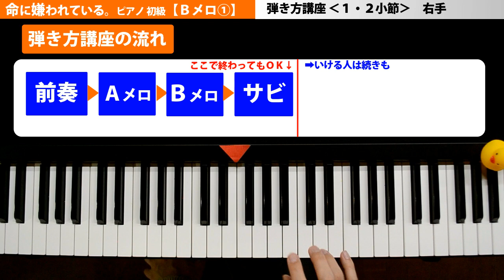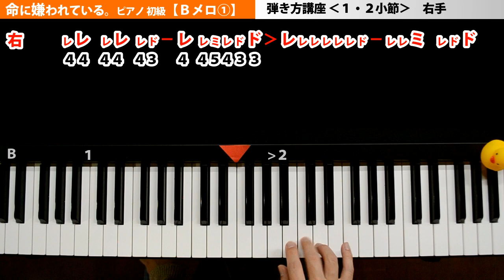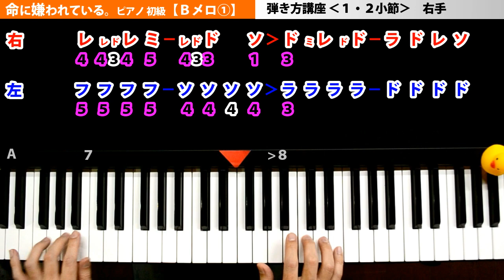命に嫌われている。【Bメロ①】ピアノ(初音ミク/カンザキイオリ)簡単♪楽譜♪ゆっくり♪初級♪1・2小節右手｜K2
【Ｂメロ①】命に嫌われている。ピアノ(初音ミク/カンザキイオリ)簡単★

【初心者向け電子ピアノ】(K2オススメ) ⇒

作詞・作曲カンザキイオリさんの「命に嫌われている。」(唄初音ミク)
YouTubeでも大ヒットしてますね！未だに再生され続けている名曲！
タイトルも歌詞も、衝撃を受けた人も多いのでは！？
訴えかけるような歌詞は、正直胸に刺さりますよね。
みんなそれぞれ「葛藤」を抱えながら生きている。
そんな想いが込められた曲なのかなとザックリ思います(^^

そんな「命に嫌われている。」簡単な楽譜としてアレンジしてみました(^^)/
初級向けなのでゆっくり練習してくださいね(*‘∀‘)

■□■引用元：カンザキイオリ■□■
命に嫌われている。/初音ミク

■□■ご注意■□■